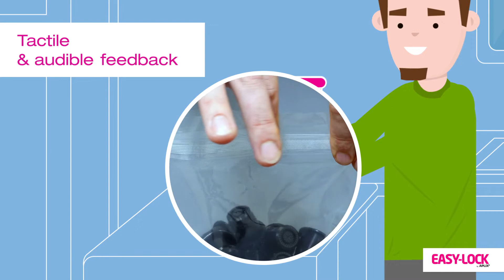이지락백 대형 멀티 스탠드백-정리정돈 이걸로 끝~ 정리꿀팁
과일,채소,음료 등 신선&냉동 보관

Store fruits, vegetables, drinks, etc. in fresh or cold storage.

센스있는 메모 공간

Writable banner for your special memo

팩킹을 활용하면 먼지&물기 등의 이물질 침투를 막아줍니다.

PACKING box pouch protects contents from dust, water and other foreign substances.

작은 파츠(parts) 등을 손쉽게 정리(책꽃이,서랍에 넣어주면 무엇이든 깔끔하게 정리끝)

Easily arrange small parts, etc. (put PACKING bag in a bookcase or drawer, and everything is neatly organized.)